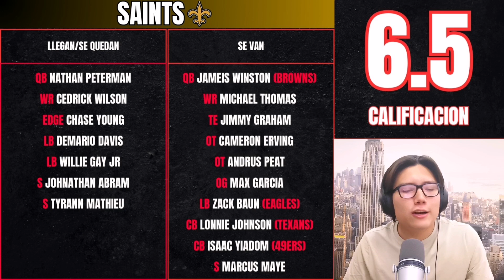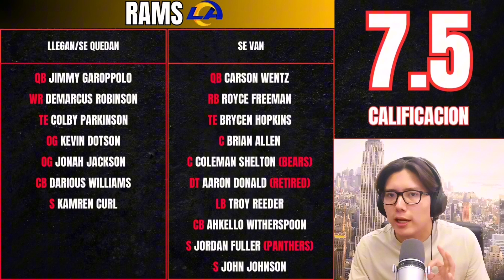CALIFICACIONES de los equipos de NFC en la AGENCIA LIBRE - NFL 2024